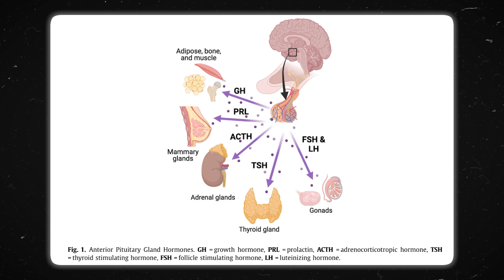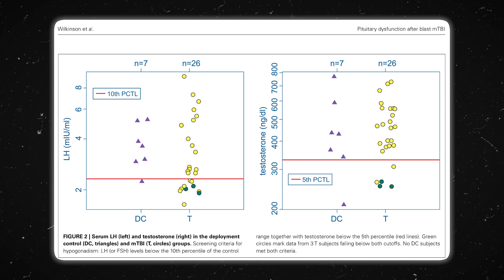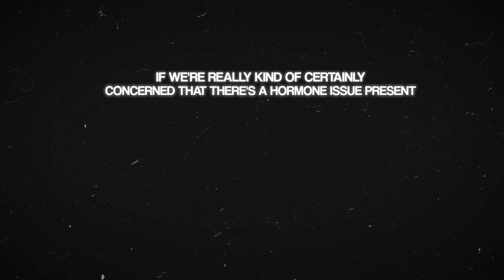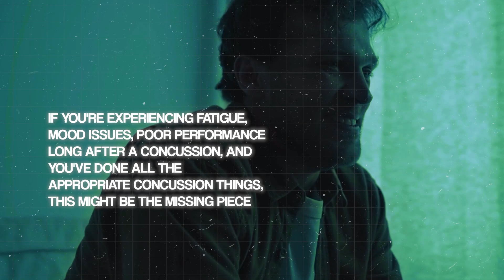The Hormonal Disruption Caused by Concussions – What You Should Know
Struggling with lingering concussion symptoms? You’re doing everything right—rehab, exercise, clean eating—but recovery still feels slow. What if your hormones are the missing piece?

In this video, we uncover the surprising link between concussions and hormonal imbalances, how they impact recovery, and what you can do about it. Don’t let hidden factors hold you back—get the insights you need to take control of your healing.

CHAPTERS

00:00 Introduction
00:25 Impact of Concussion on Hormones
01:49 Prevalence of Hormonal Dysfunction Post-Concussion
03:44 Common Hormonal Deficiencies & Symptoms
04:36 How to Identify Hormonal Imbalances
05:59 Advanced Testing for Persistent Cases
07:16 Treatment Approaches
08:39 Lifestyle & Dietary Considerations

 @CompleteConcussions   evidence-based concussion/PCS content!